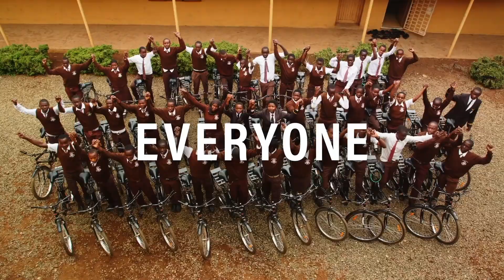World Bicycle Relief - Communities on the Move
A short video showing how a Buffalo Bicycle can make all the difference